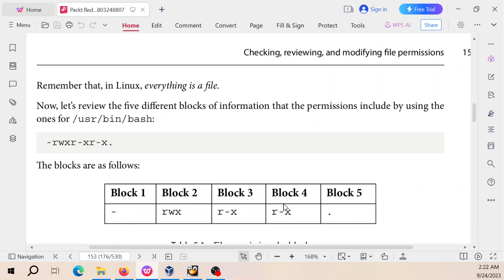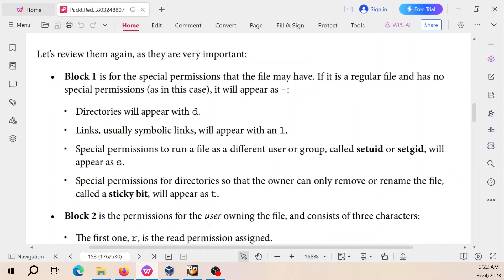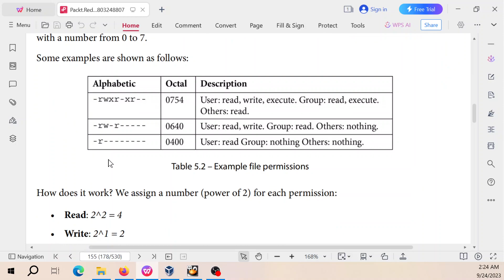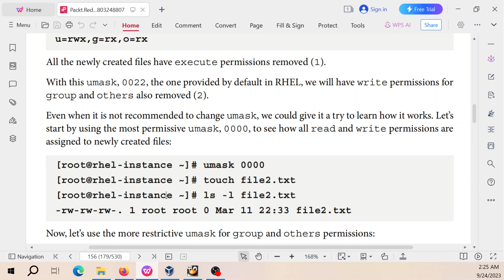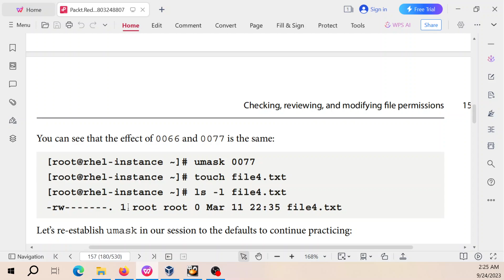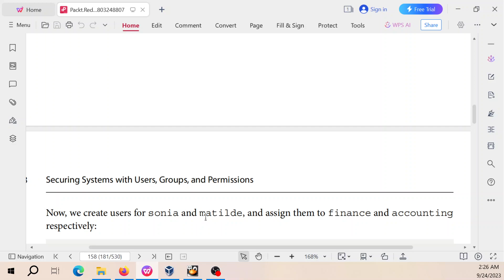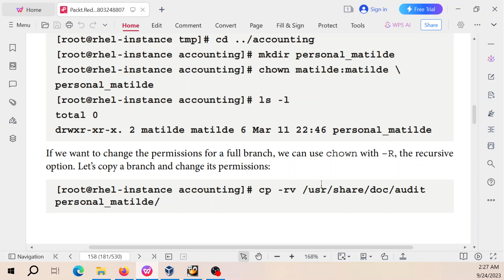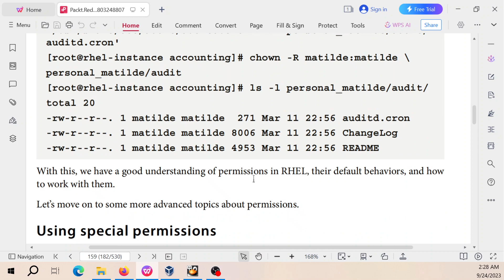Redhat Linux 9: Quản lý quyền đọc ghi sửa xóa, thực thi trên file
Red Hat Enterprise Linux Administration
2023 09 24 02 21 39

Checking, reviewing, and modifying file permissions
So far, we have learned how to create users and groups and even provide administrative capabilities
to them. It’s now time to see how permissions work at the file and directory level.
As you’ll remember, in Chapter 3, Basic Commands and Simple Shell Scripts, we already saw how to
see the permissions that are applied to a file. Let’s review them now and dive deeper.
Let’s get the permissions info for some example files by listing it with –l, for the long option. Remember
to run this as the root user (or using sudo):
[root@rhel-instance ~]# ls -l /usr/bin/bash
-rwxr-xr-x. 1 root root 1390064 Aug 9  2021 /usr/bin/bash
[root@rhel-instance ~]# ls -l /etc/passwd
-rw-r--r--. 1 root root 1740 Mar 11 21:35 /etc/passwd
[root@rhel-instance ~]# ls -l /etc/shadow
. 1 root root 1170 Mar 11 21:35 /etc/shadow
[root@rhel-instance ~]# ls -ld /tmp
drwxrwxrwt. 5 root root 4096 Mar 11 17:35 /tmp
Checking, reviewing, and modifying file permissions 153
Remember that, in Linux, everything is a file.
Now, let’s review the five different blocks of information that the permissions include by using the
ones for /usr/bin/bash:
-rwxr-xr-x.
The blocks are as follows:
Table 5.1 – File permissions by block
Let’s review them again, as they are very important:
• Block 1 is for the special permissions that the file may have. If it is a regular file and has no
special permissions (as in this case), it will appear as -:
   Directories will appear with d.
   Links, usually symbolic links, will appear with an l.
   Special permissions to run a file as a different user or group, called setuid or setgid, will
appear as s.
   Special permissions for directories so that the owner can only remove or rename the file,
called a sticky bit, will appear as t.
• Block 2 is the permissions for the user owning the file, and consists of three characters:
   The first one, r, is the read permission assigned.
   The second one, w, is the write permission assigned.
   The third one, x, is the executable permission (note that the executable permission for
directories means being able to enter them.)
• Block 3 is permissions for the group. It consists of the same three characters for read, write,
and execute (rwx). In this case, write is missing.
• Block 4 is the permissions for others. It also consists of the same three characters for read, write,
and execute (rwx) as before. As in the previous block, write is missing.
• Block 5 indicates that there is an SELinux context applied to the file. More on this topic in
Chapter 10, Keeping Your System Hardened with SELinux.
Securing Systems with Users, Groups, and Permissions 154
To change permissions for a file, we will use the chmod command.
First, let’s create a file:
[root@rhel-instance ~]# touch file.txt
[root@rhel-instance ~]# ls -l file.txt
-rw-r--r--. 1 root root 0 Mar 11 22:30 file.txt
As you can see, the file is created with your username as the owner, your main group as the group,
and a default set of permissions. The default set of permissions is defined by umask, and in RHEL,
the defaults for newly created file permissions are as follows:
• User: Read and write
• Group: Read
• Others: Read
To change permissions using chmod, we specify the changes with three characters:
• The first one, which determines whom the change affects:
   u: User
   g: Group
   o: Others
• The second one to add or remove permissions:
   +: Add
   -: Remove
• The third one, which determines the permission to be changed:
   r: Read
   w: Write
   x: Execute
So, to add write permissions to the group, we can run the following:
[root@rhel-instance ~]# chmod g+w file.txt
-rw-rw-r--. 1 root root 0 Mar 11 22:30 file.txt
Checking, reviewing, and modifying file permissions 155
And to remove read permissions from others, we run the following:
[root@rhel-instance ~]# chmod o-r file.txt
-rw-rw . 1 root root 0 Mar 11 22:30 file.txt
The permissions are stored in four octal digits. This means that special permissions are stored in a
number from 0 to 7, the same way user, group, and other permissions are stored, each one of them
with a number from 0 to 7.
Some examples are shown as follows:
Table 5.2 – Example file permissions
How does it work? We assign a number (power of 2) for each permission:
• Read: 2^2 = 4
• Write: 2^1 = 2
• Execute: 2^0 = 1
• Nothing: 0
We add them:
rwx = 4 + 2 + 1 = 7
rw- = 4 + 2 = 6
r-x = 4 + 1 = 5
r-- = 4
--- = 0